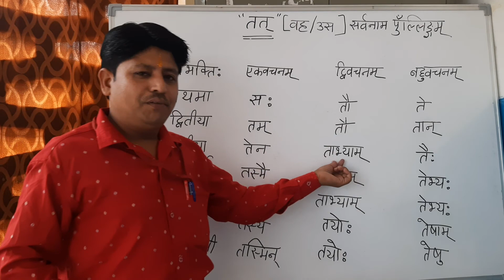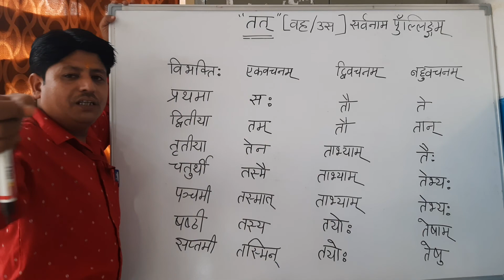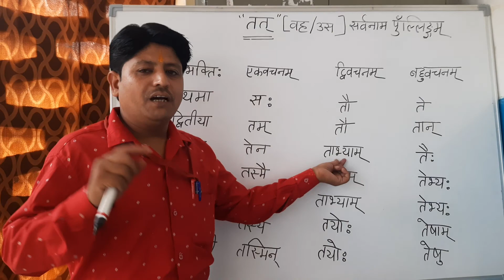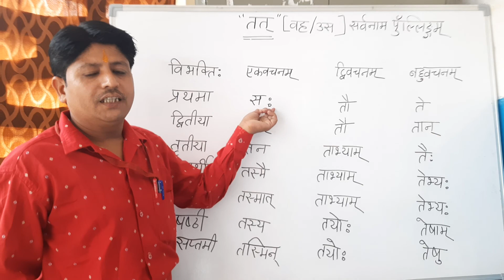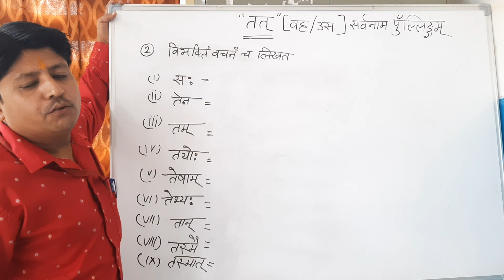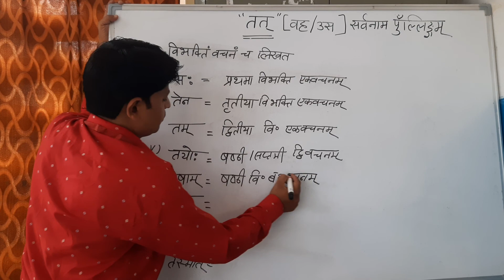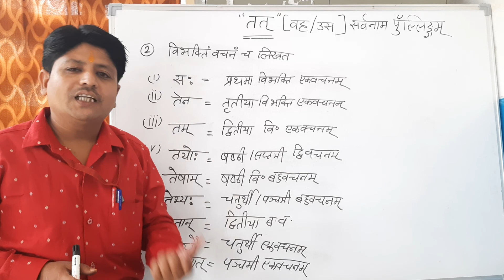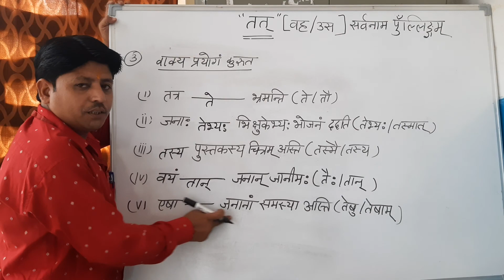तत् सर्वनाम पुंल्लिंग